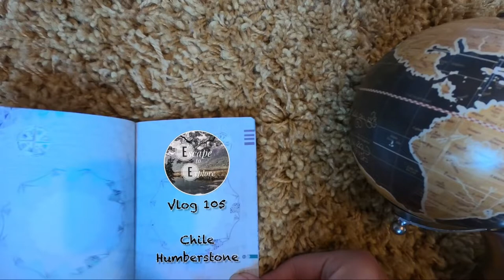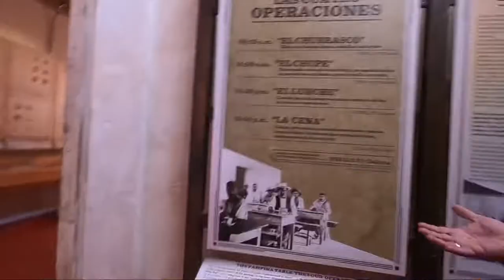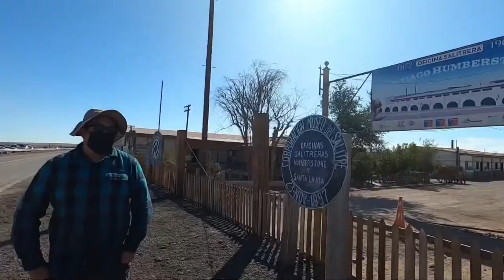HUMBERSTONE GHOST TOWN - MOST HAUNTED TOWN IN CHILE - CHILE CAMPERVAN SERIES- BACKPACK CHILE 🇨🇱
Welcome to Humberstone, a ghost town in Northern Chile. This place is supposed to be the most haunted town in Chile. While you travel Chile, especially in the north in the atacama desert, you will pass by quite a ghost towns but most of them are hard to spot.

Humberstone is the most famous ghost town in Chile and it’s the most popular with tourist who are travelling in and around Iquique. The unfortunately takes away from the ghost town vibe you’d hope from a place like this.

So is this place haunted? We don’t know for sure but workers here definitely hear and see strange things here during the night.

We had a guide who showed us around the ghost town and told us all about the history of this saltpetre town and some of the horror stories of this place.

We walked around for a bit by ourselves as well to try and catch some ghostly goings on as well 😉

If you want to visit Humberstone then we highly recommend our guide Rene. He was fantastic, fun and so knowledgeable. His WhatsApp is below.

Follow our journey as we go backpacking South America.